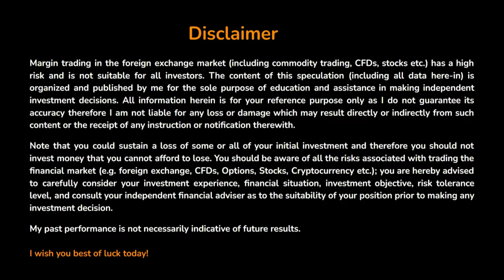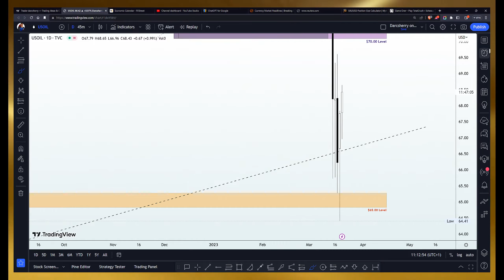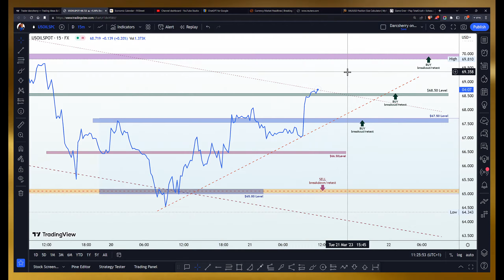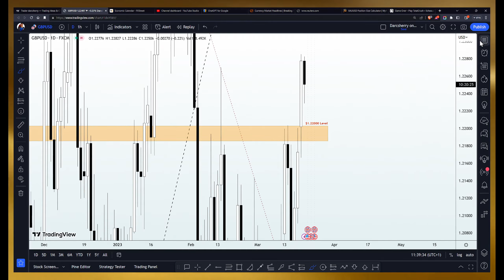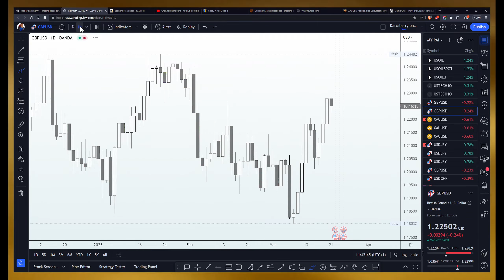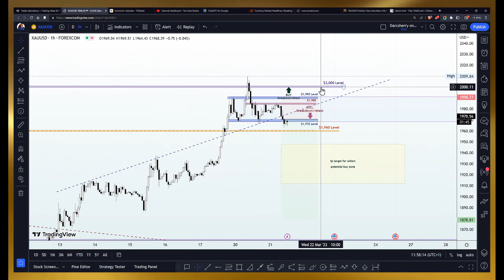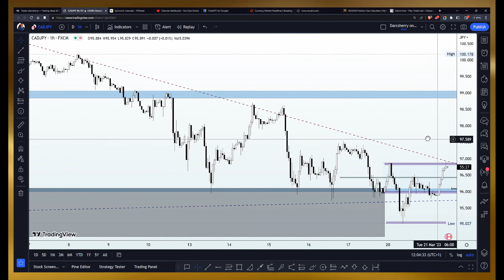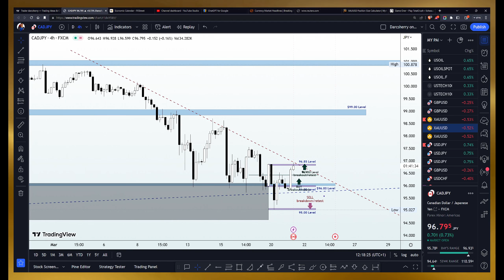Forex Live Studio Technical Analysis | 21st Mar. 2023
The pairs we analyzed today have been broken down into timestamps (click on the timestamp to choose the pair that interest you):
01:20 Disclaimer
02:30 Trading Tip
07:30 Highlights of the macroeconomic event
09:00 USOil analysis
29:40 USTech100 analysis
36:20 GBPUSD analysis
48:40 XAUUSD analysis
58:40 CADJPY analysis
1:07:45 SUMMARY